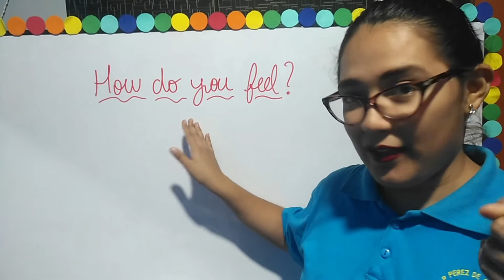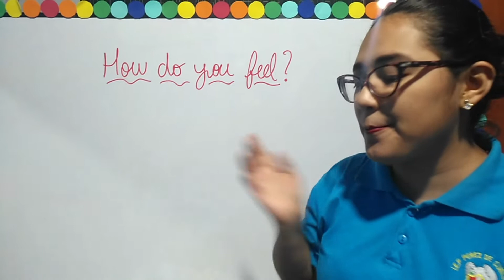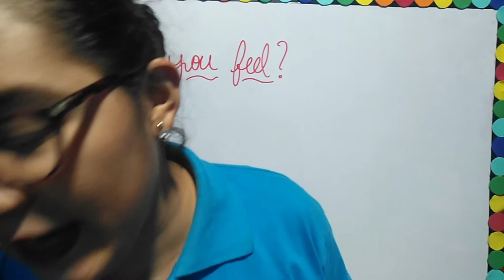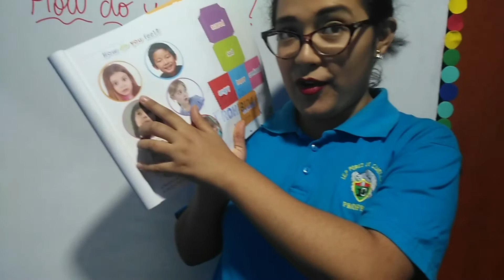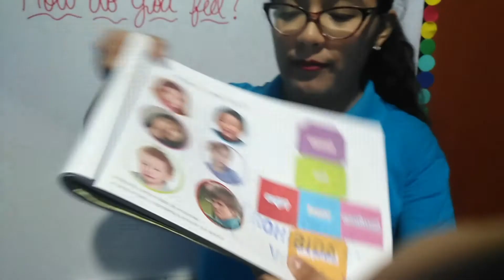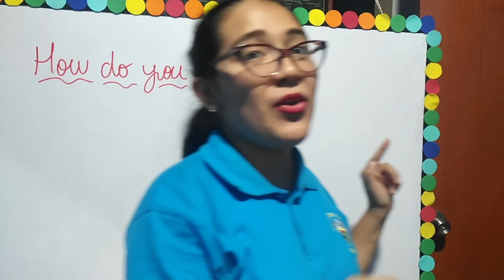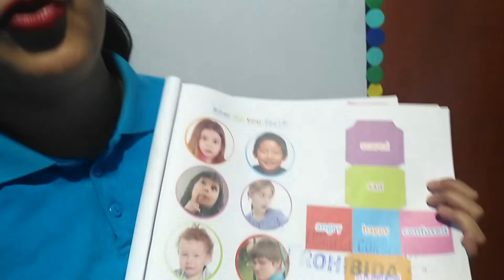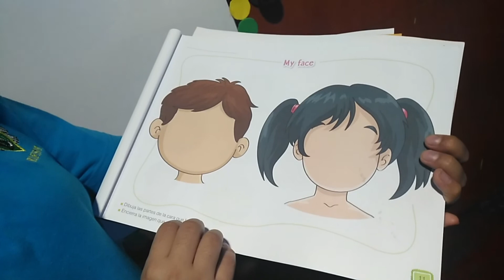How do you feel - Jardin